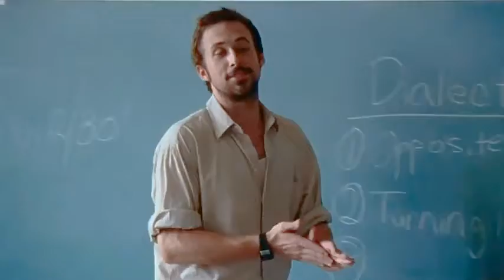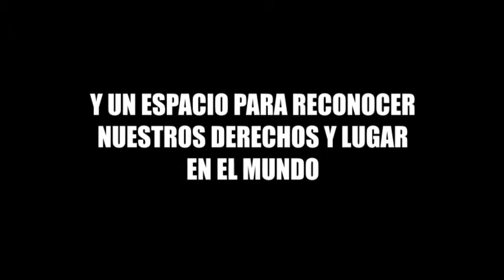Tráiler Half Nelson - Sara Zuluaga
Tráiler película Half Nelson
Realizado por Sara Zuluaga Jiménez
Licenciatura en Tecnología
Prácticas: Evaluación del Aprendizaje
Universidad Tecnológica de Pereira
2022